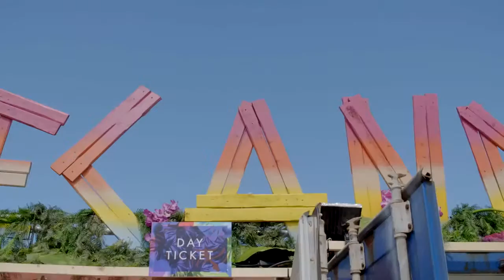WECANDANCE 2015 Funktion One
8-9 августа в Зебрюгге (Бельгия) прошел ежегодный фестиваль WECANDANCE 2015. В этом году, для всех четырех сцен фестиваля организаторы выбрали новейшие звуковые системы Funktion One, включая долгожданную систему Vero, которая сейчас на финальной стадии тестирования, и новые системы Evo 6E, которые были представлены на выставке Prolight + Sound Frankfurt 2015.